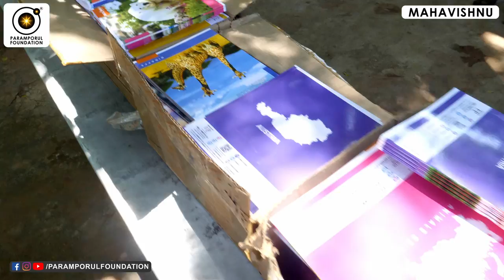இந்த உண்மை தெரியாமல் வாழ்க்கையில் ஜெயிக்க முடியாது! Mahavishnu உடைக்கும் உண்மைகள்! Powerful Speech!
Overthinking & Disasters! Mahavishnu உடைக்கும் உண்மைகள்! Powerful Speech! இந்த உண்மை தெரியாமல் வாழ்க்கையில் ஜெயிக்க முடியாது!

For daily Annadhanam & Other Charity Activity Contributions:

NAME : PARAMPORUL FOUNDATION
AC NO : 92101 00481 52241
IFSC: UTIB0000210
SAVINGS TRUST AC
AXIS BANK